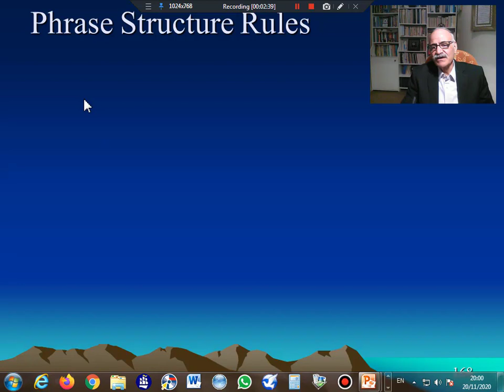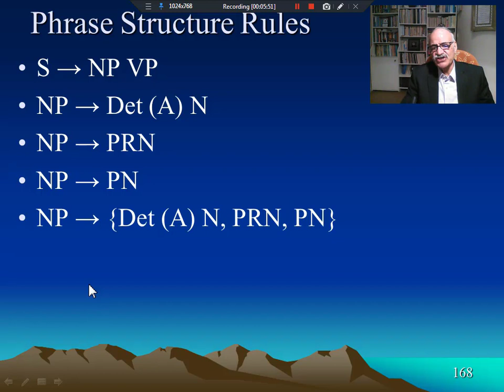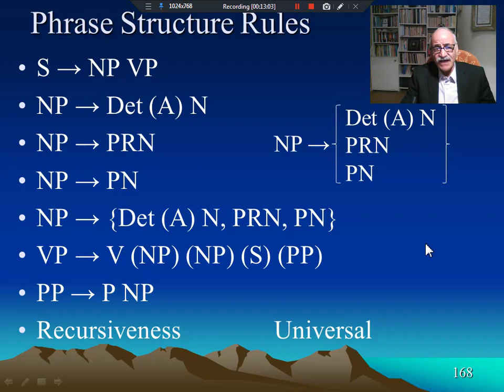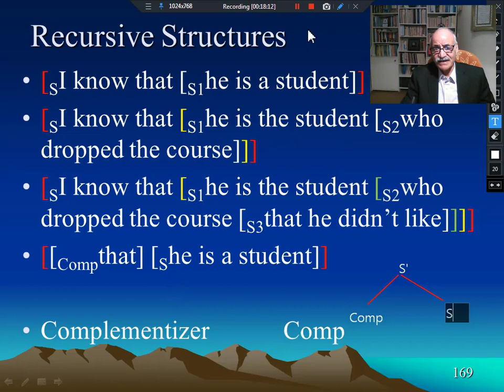Phrase Structure Rules - زبانشناسی - قواعد ساخت سازه ای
زبانشناسی، قواعد ساخت سازه ای
linguistics, Phrase Structure Rules

این ویدیو مربوط به درس مبانی زبانشناسی است که در دوره کارشناسی زبان و ادبیات انگلیسی، آموزش زبان انگلیسی و مترجمی زبان انگلیسی  تدریس می شوند. مباحث پوشش داده شده در این ویدیوعبارتند از:  آواهای زبان، نظام آوایی زبان، آواشناسی، واکه، همخوان، شیوه تولید آوا، جایگاه تولید آوا،